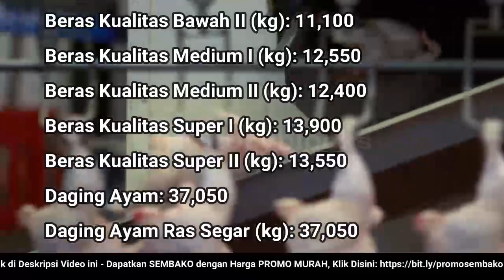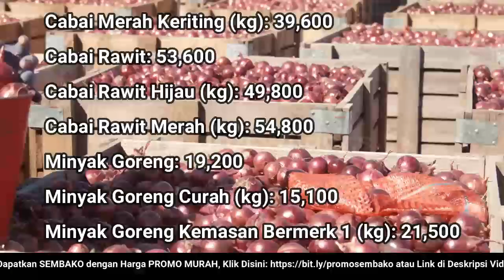🔴 UPDATE: Harga SEMBAKO 23 Desember 2022 Beras, Gula Pasir, Bawang Merah Putih, Cabai Rawit, Daging